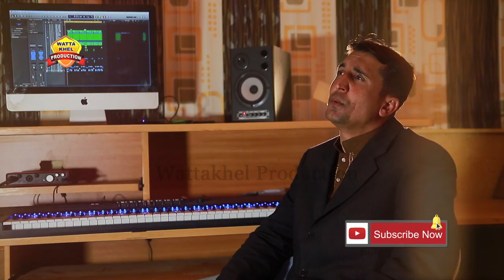Mere Yaar Ki Sorat►Singer Sanaullah Khan Hajikhelvi►Urdu Song 2020►Official Video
C.E.O►Qasim Khan ( 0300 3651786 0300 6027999 )